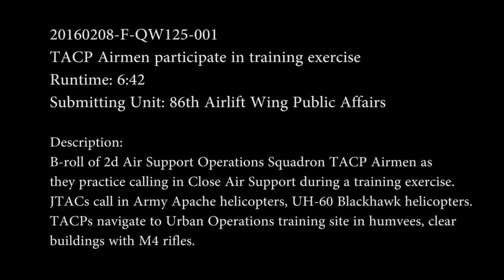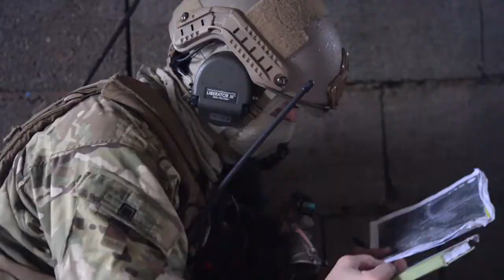TACP Training Exercise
B-roll of 2d Air Support Operations Squadron TACP Airmen as they practice calling in Close Air Support or "CAS" during a training exercise.